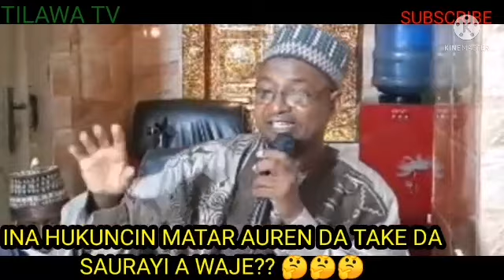MALAM INA HUKUNCIN MATAR AUREN DA TAKE DA SAURAYI A WAJE 🤔🤔🤔🤔🤔🤔